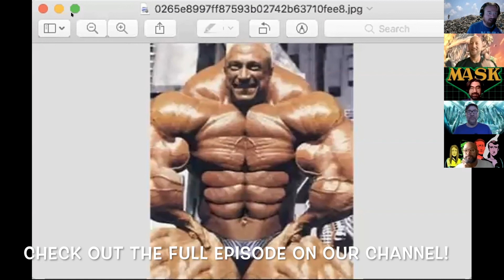The Geek Savants MINI Episode: Delete Post?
In this exclusive mini episode we solve the mystery of Daves deleted post. Follow along as we discuss Daves incredibly swollen body and will he eventually explode?